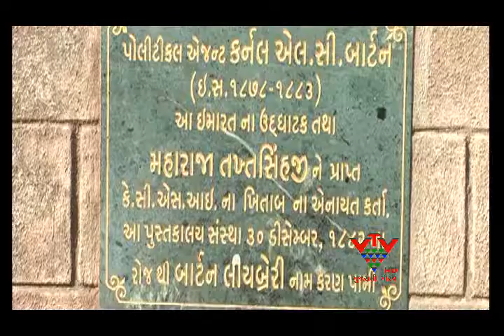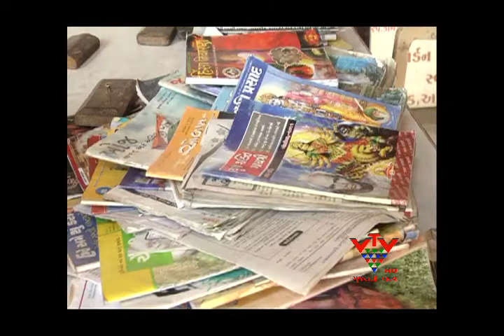VTV - BEST LIBRARY TITLES BHAVNAGAR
ભાવનગર શહેરની ૧૩૦ વર્ષ જૂની બાર્ટન લાઈબ્રેરીને સતત ત્રીજા વર્ષે શ્રેષ્ઠ લાઈબ્રેરીનો એવોર્ડ આપવામાં આવ્યો છે.સરકાર તરફથી આ લાઇબ્રેરીને ગ્રાન્ટ મળતા હવે તેને આર્થિક સંકડામણ ભોગવવી નહી પડે...